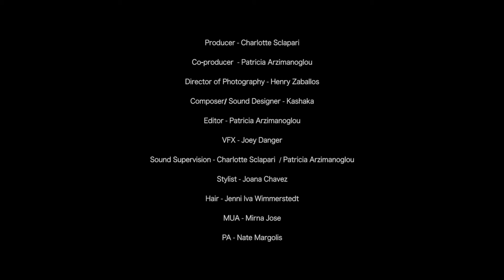Every Season Fashion Film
Directed by Patricia Arzimanoglou and Charlotte Sclapari

Producer - Charlotte Sclapari
Co-producer - Patricia Arzimanoglou
Director of Photography - Henry Zaballos
Composer - Kashaka
Editor - Patricia Arzimanoglou
Sound Supervision - Charlotte Sclapari / Patricia Arzimanoglou
Stylist - Joana Chavez
Hair - Jenni Iva Wimmerstedt
MUA Mirna Jose
PA - Nate Margolis

Starring:
Lucas Cristino (Request)
Jenna Bachman (Elite)
Yseult Polfliet

Featured Pieces:
Rick Owens
Agatha Ruiz De La Prada
Versace
Lanvin
Acme
Common Project
Geowelry